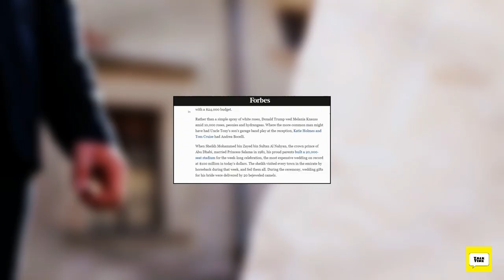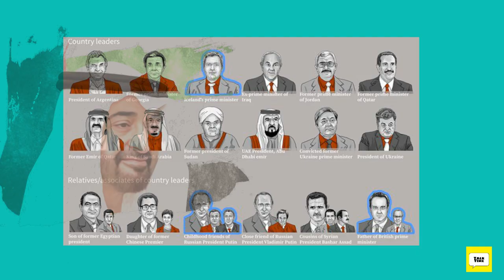UAE New President Sheikh Mohammad Bin Zayed Al Nahyan Lifestyle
Friends Sheikh Muhammad bin Zayed Al Nahyan whom the world also calls MBZ ... He is the second son of the UAE's founding father, Zaid bin Sultan Al Nahyan, who has long lived in Abu Dhabi as well as other states.
From 2 november 2004 until may 2022 have also been crown prince of abu dhabi
But after the death of khalifa bin Zayed Al Nahyan, Sheikh Mohammed bin Zayed Al Nahyan has been become the new President of UAE who is the owner of 30 billion dollars.In the early days of his life, Mohammed bin Zayed al nahyan continued his education at a school in Morocco, where the Crown Prince of Abu Dhabi kept his identity.
Where Sheikh Muhammad bin Zayed Al Nahyan lived a simple life, to meet his expenses, he worked in a restaurant, prepared his own food and washed his own clothes
Sheikh Mohammad Bin zayed al nahyan  The palace in which they live is called Qasr al-Watan Also known as the Presidential Palace
Qasr al watan The world's most magnificent palace was opened to the public on March 11, 2019 after which the beauty of the palace began to be talked about all over the world.
Sheikh Muhammad bin Zayed A simple human being Who do not display their wealth like other sheikhs
And instead of wasting their wealth on luxuries, they spend it on human welfare.
A few years ago, sheikh mohammad bin zayed al nahyan visited a university in the United States - the University of Texas and there sheikh zayd al nahyan donate for
scientic .medical knowledge and cancer research one hundred and fifty million dollars
Crown Prince Of abu dhabi During his official visit to Pakistan in 2019, crown prince of abu dhabi donated 200 million dollars to various sectors such as health and education of the people of Pakistan, which would have been more than three thousand crore rupees in 2019
But in spite of all these, the lifestyle of Sheikh Muhammad bin Zayd al nahyan is no less.
the x crown prince of abu dhabi own One is  Bugatti Veyron, one is a Ferrari 59 XX, one is a McLaren MC12 , one is a Ferrari F-40, and one is a Mercedes GTR.
But most of the time, Sheikh Mohammed bin zayd al nahyan prefers to drive a Mercedes G 63 MG and a Range Rover.

I am not the owner of any content which I used in my video all resource like picture or video from google or any other helpful sites which help us to explain our video nicely and deeply so I credit to my all work to google or any other sites . so objective of this video is sharing of information and educational purpose only